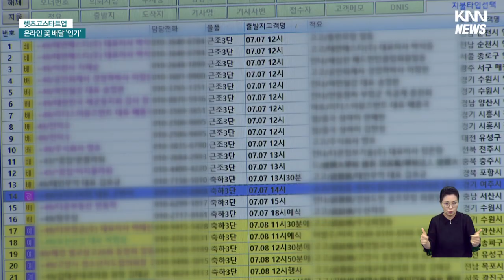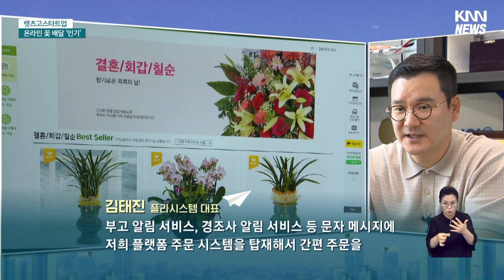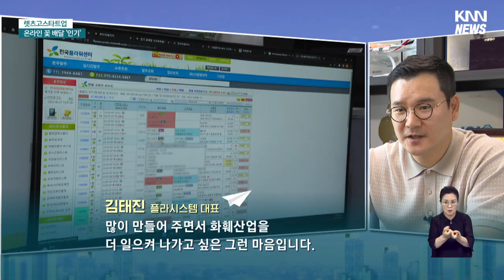꽃 배달도 플랫폼, 판매와 소비 모두 만족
[앵커]
화훼산업의 복잡한 유통구조를 대폭 간소화한 온라인 플랫폼을 지역의 한 스타트업이 개발해 선도하고 있습니다.

꽃집 등 1천5백여개 회원사들과 연결된 온라인 화훼 중개 서비스를 운영하고 있는데요.

렛츠고 스타트업, 오늘은 화훼산업에 IT를 접목시킨 화훼 종합 플랫폼 기업 '플라시스템'을 박명선 기자가 보도합니다.

[기자]
부산의 한 화환 제조공장!

한쪽에서는 온라인으로 주문을 받고, 다른 쪽에선 축하 화환을 만드는 작업이 한창입니다.

코로나19 기간 직격탄을 맞았지만, 엔데믹 이후 매출이 조금씩 상승하고 있습니다.

특히 최근에는 온라인 플랫폼을 통한 각종 화환 주문량이 크게 늘었습니다.

{백승운/화환 판매 공장 대표/"예전에는 오프라인으로 화환 주문이 많았지만 최근에는 온라인 주문이 지속적으로 늘고 있고 앞으로도 온라인쪽으로 연구를 많이 해야겠다고 생각하고 있습니다. "}

부산의 한 스타트업 기업은 이같은 전국의 화환공장, 꽃집 등 1천5백여곳을 온라인으로 연결하는 디지털 중개 플랫폼 '전국 플라워센터'를 개발했습니다.

직접 방문하거나 전화로 주문하던 전통 화훼 시장의 패러다임을 바꾸고 화훼산업에 필요한 모든 것을 디지털 기술로 전환한 것입니다.

최근에는 모바일 청첩장과 부고장에 화환 서비스를 연계하면서 이용자수가 갈수록 늘고 있습니다.

{김태진/플라시스템 대표 /"부고 알림 서비스, 경조사 알림 서비스 등 문자 메시지에 저희 플랫폼 주문 시스템을 탑재해서 간편 주문을 할 수 있도록하고 소비자가 굳이 검색을 하지 않아도 배송지를 찾아서 간편하게 배송할 수 있는 그런 디지털 서비스를 운영하고 있습니다."}

실적이 향상되면서, 개발업체인 플라시스템은 온라인 화훼시장 점유율 1위에 올랐습니다.

{김태진/플라시스템 대표 /"이같은 온라인 간편 주문 서비스처럼 소비자들에게 꽃을 구매할 수 있는 판로를 많이 만들어 주면서 화훼산업을 더 일으켜나가고 싶은 그런 마음입니다."}

화훼 산업도 점차 온라인 시장으로 전환되면서, 판매자와 소비자 모두 윈윈하는 간편 플랫폼이 각광을 받고 있습니다.